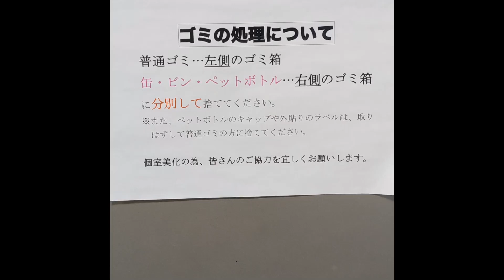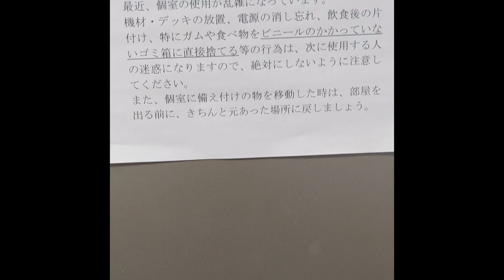個室はきれいに使いましょう！ / シカゴプードル【歌ってしまった vol.2】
「個室はきれいに使いましょう！」

街の看板、立て札、メニュー
文字のあるものなんでも歌います。

「こんなの歌ってみては？」という方は
写真付きでこちらのアドレスまでご応募ください✉

Vocal & Piano：花沢耕太
Movie & Photo：辻本健司

ピアノ名曲工房、シカゴプードルによる
"手作り"ムービーをお届けしております！

"いいね" や "拡散" お願い致します(U･x･U)

【SNS】
花沢 twitter：